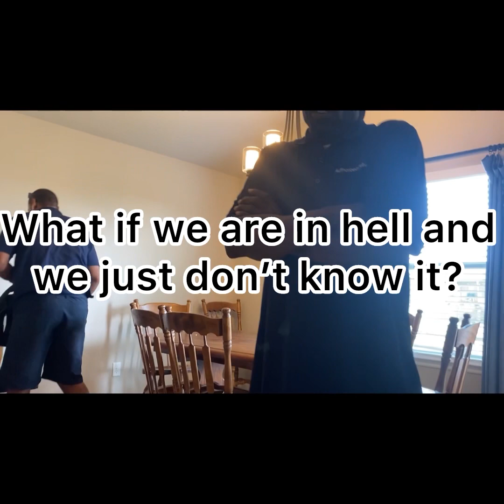Apologetics: What if we are in hell and just don’t know it?